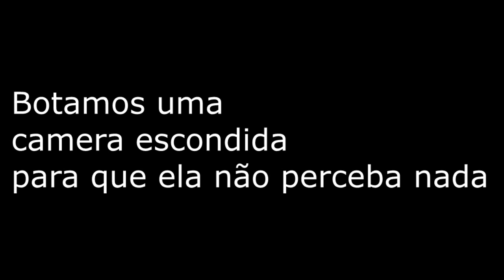[MARISA VLOGS] - TROLLAGEM - Botando viagra na bebida da Reimu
Comam brigadeiro